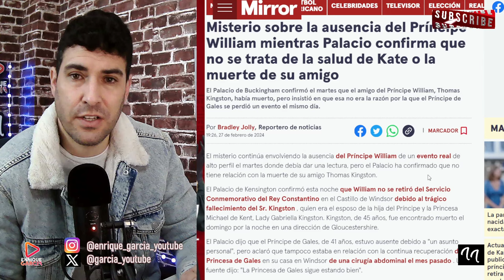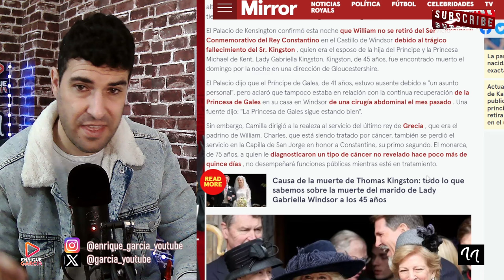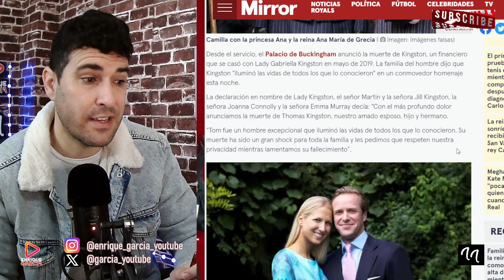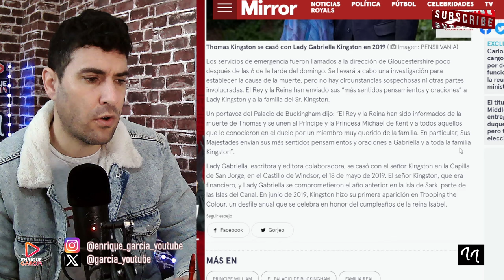DESVELAN EL MISTERIO DE LA DESAPARICIÓN DE WILLIAM,TRAS FALL3CIMIENTO FAMILIAR,NO POR KATE MIDDLETON